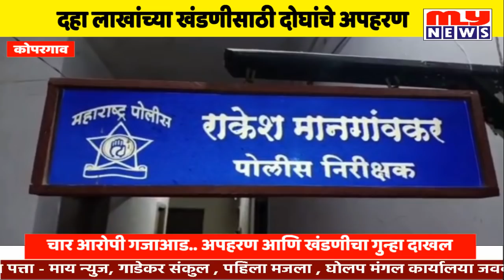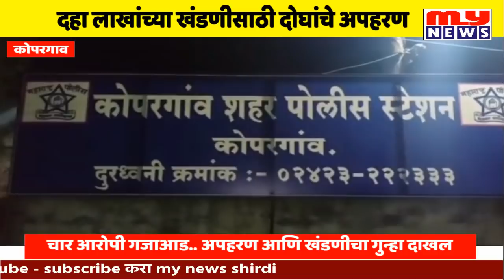कोपरगाव - दहा लाखांच्या खंडणीसाठी दोघांचे अपहरण..चार आरोपी गजाआड MY NEWS